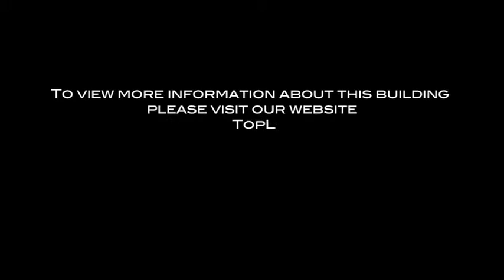Park Plaza Santa Monica Condominiums | 515 Ocean Ave. Santa Monica, CA 90402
TopLACondos.com presents... The Park Plaza, built in 1976, is situated on Ocean Avenue for optimum views and an outstanding local. The Park Plaza combines comfort and elegance with easy-going casual beach styling. In addition to its stellar views, the building has concierge services, banquet facility, valet parking, swimming pool, spa, sun deck, a sauna, and an exercise room.

To preview Every listing currently for sale & for lease, please visit the